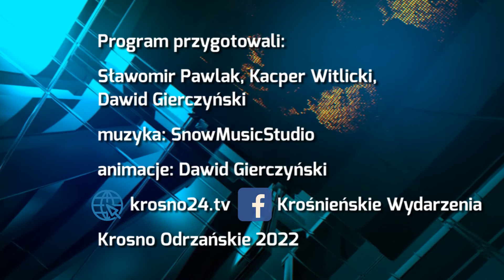Noc muzeów - 27.05.2022 r. - krosno24.tv